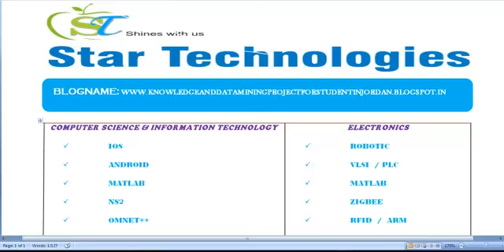KNOWLEDGE AND DATA MINING PROJECTS FOR STUDENTS IN JORDAN